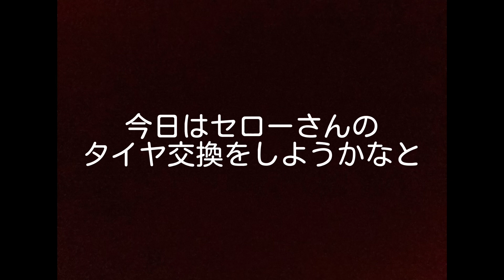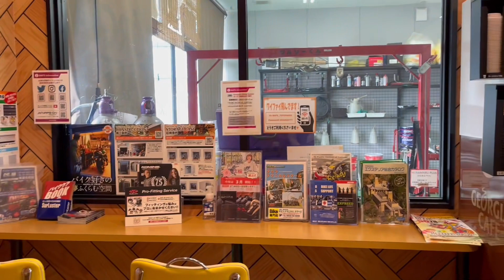【SSTR2023への道vol.8】タイヤ交換はお早めにの巻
SSTR2023にむけ、タイヤを交換しました。今回もIRCさんのGP 210で！